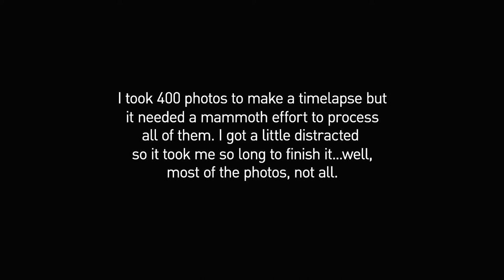Timelapse of October Blood Moon 2014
Timelapse of Blood Moon happened on 8 October 2014. I took over 400 photos intended to make a timelapse out of them, but after processing half of the photos, I got really bored.

The photos needed a lot of processing because I didn't have an star tracker on the tripod. So I tracked the moon movement manually, which means when it came to processing the photos post, I had to realign all the photos. It took a lot time for me...well, months, and I still didn't process all of the photos.

This is a pretty crappy timelapse but enjoy it anyway.

Music composed in Garageband.